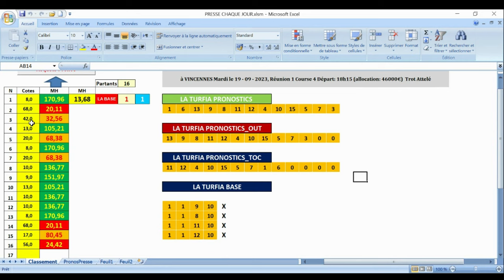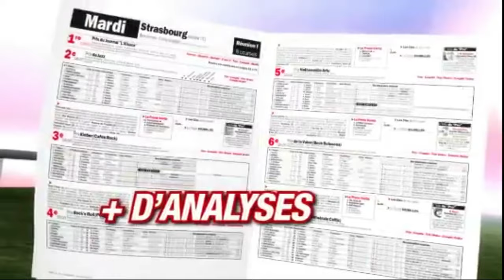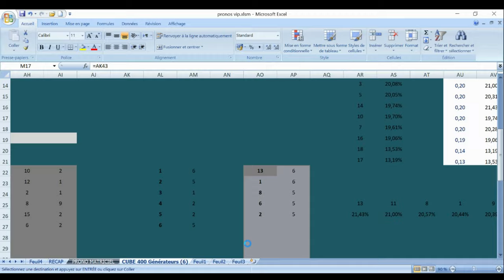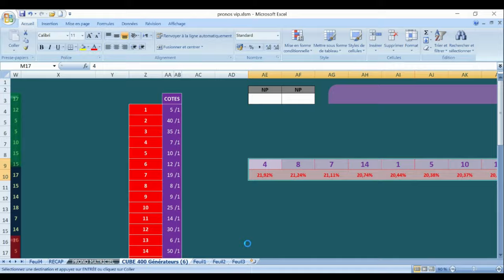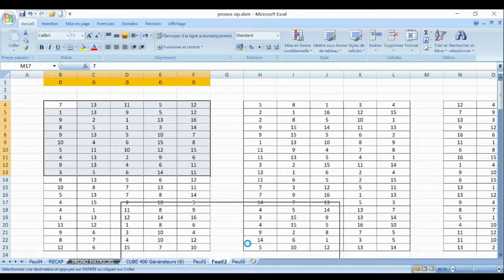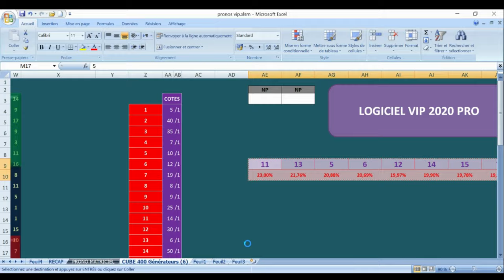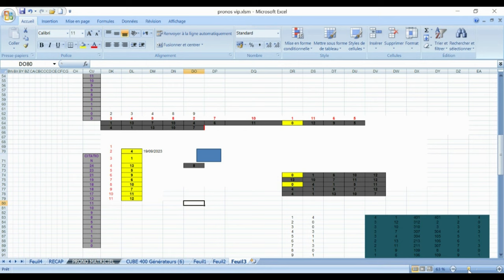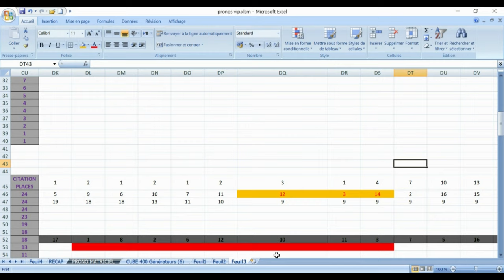pronostic pmu trio 19 08 202318h15 - 16 Partants - Corde à gauche - 46.000 Euros - Attelé, mâles.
Pronstic
R1C4 - PRIX ALUDRA
18h15 - 16 Partants - Corde à gauche - 46.000 Euros - Attelé, mâles. - Course D, Départ à l'Autostart, 2.100 mètres (G.P.)
Infos course
infos complètes
infos réduites
Cotes
Concours
Ma sélection
Autres Tipsters
Classement
Pronostics
Statistiques
Musiques
Favoris battus
Ecarts
Confrontations
Confrontations
Ils ont couru ensemble
Spécial
L'analyse
Spécial Quinté
Ecarts
Partants infos complètes

pronosticpmuquinteandSpécial turf
L'analyse
Spécial Quinté